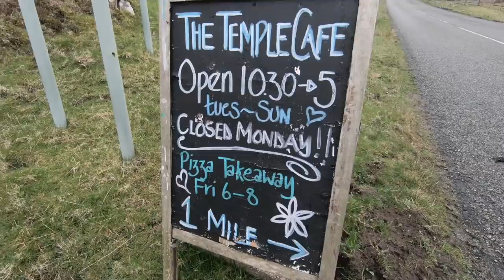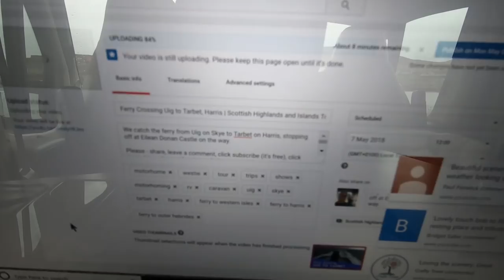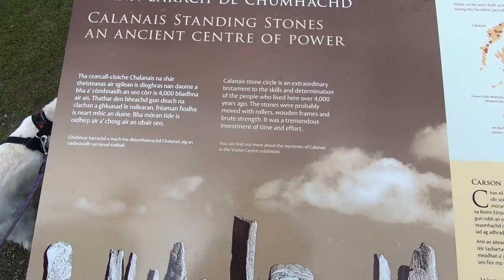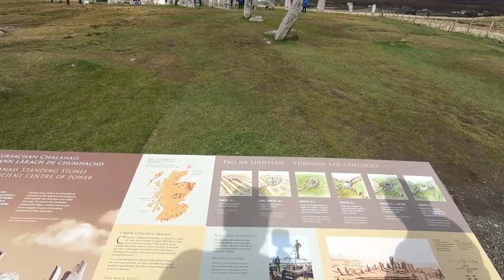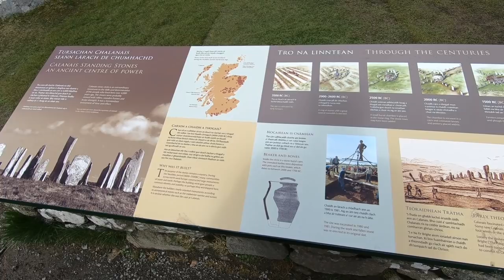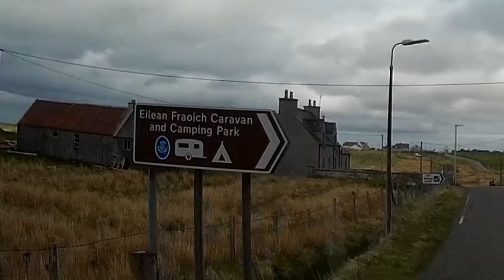Arriving at Eilean Fraoich Campsite | Scottish Highlands and Islands Tour Pt8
We leave Horgabost and arrive at Eileen Fraoich Campsite, at Shawboist on Lewis, stopping off at Leverburgh and The Calanais Standing Stones.

Thanks!

HEO water connector

Car: VW Club Up! (2015)

Thanks!